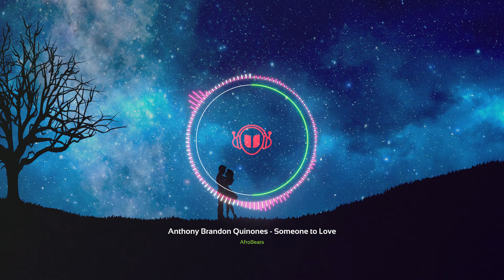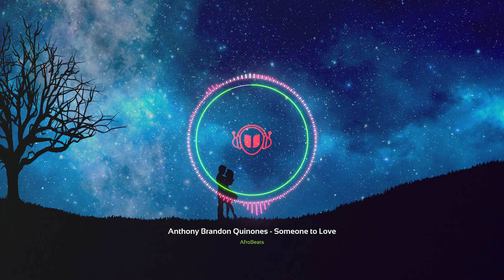Anthony Brandon Quinones - Someone to Love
Anthony Brandon Quinones - Someone to Love, OK, here is a new Afrobeats Music, always we need to love someone in our lives, listen to lovely lyrics and instrumental of Afrobeats. This song reminds of someone who is in love, loved, and being loved or the feelings of someone.

As always, we should start to take care of ourselves become healthier, Get first-week free access, cancel anytime, don't skip those, give it a try, it might surprise YOU!
Vo Sounds Music is the music channel to sort of new record labels that connect with new artists, promote new songs to enhance the creativity and popularity of content creators.

If you are here just to listen to music, It's a good idea to check out some of the legendary songs by Rolling Stone

Download/Stream The song "Someone to Love by Anthony Brandon Quinones here"

Vo Sounds Music